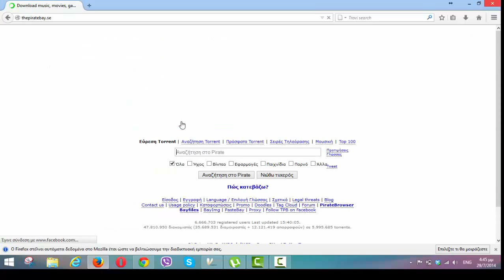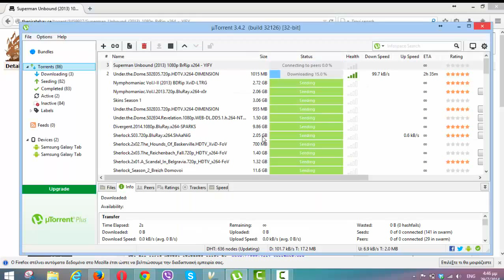Download MOVIES FROM μTorrent